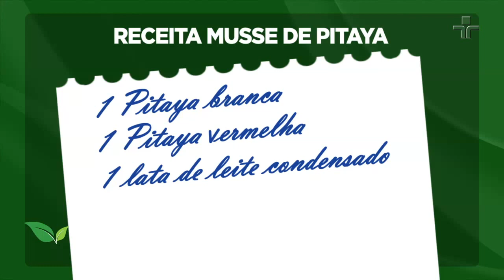Receitas TV Cultura | Musse de Pitaya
A pitaya está se popularizando cada vez mais e, com tantos benefícios contidos na fruta rica em fibras e minerais, as receitas ficam saborosas e nutritivas.

Quer aprender outras receitas deliciosas? Acesse